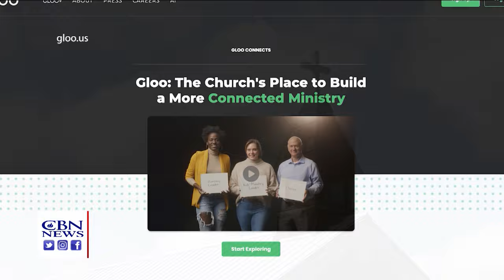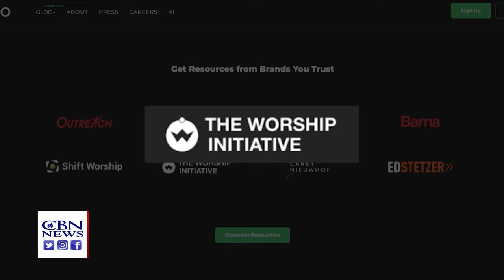The Most Important Abortion Case Since Roe | Faith Nation - March 26, 2024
Abortion is under scrutiny once again at the Supreme Court, potentially reshaping access to the abortion pill nationwide. In Baltimore, new revelations emerge amidst the transition from search and rescue to recovery efforts following a shocking bridge collapse while in Gaza, cease-fire negotiations falter, offering the latest developments in the ongoing conflict between Israel and Hamas—all this and more on Faith Nation.